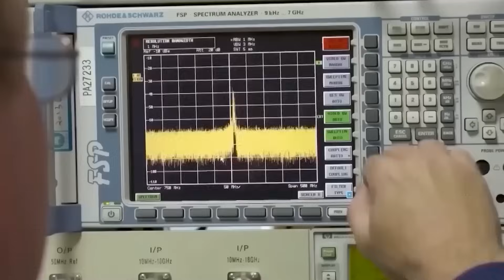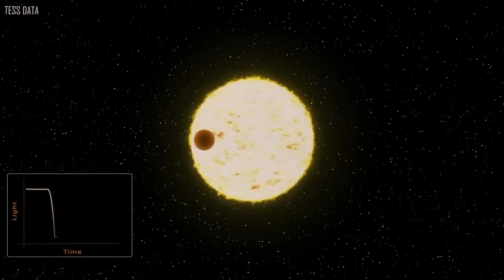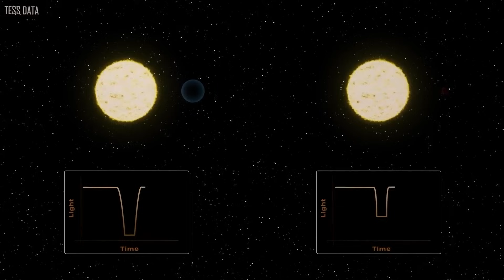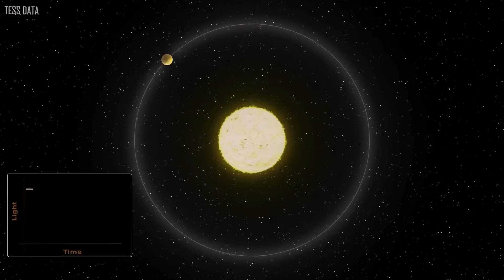Scientists Discover NEW Earth-Like Planet Orbiting Proxima Centauri [Within Habitable Zone]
Consequently, the search for exoplanets in our neighborhood has intensified recently. But in what might turn out to be the most thrilling discovery to date, astronomers have recently revealed that they have found an Earth-like planet around Proxima Centauri. This recently found exoplanet meets what seems like an impossible triple whammy: it is Earth-like, it orbits within the habitable zone of its solar, and it is within our reach. But is this too good to be true?